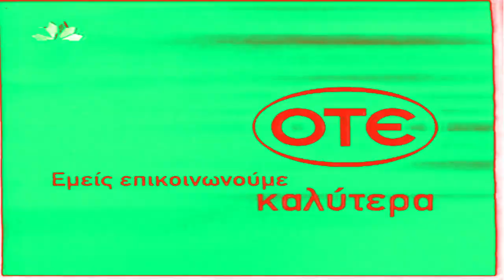Διαφήμιση OTE Nokia 3330 Απρίλιος 2002 Effects | McDonald's Реклама Март 2004 Effects